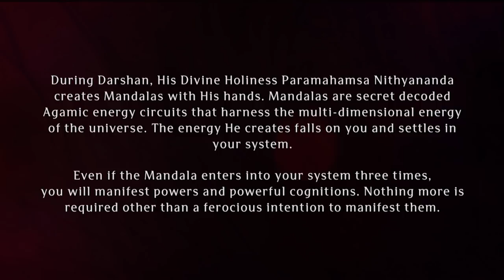Paramashivoham Oneness Capsule 100 (Nithyanandoham Mandala Darshan)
(Nithyanandoham Mandala Darshan)